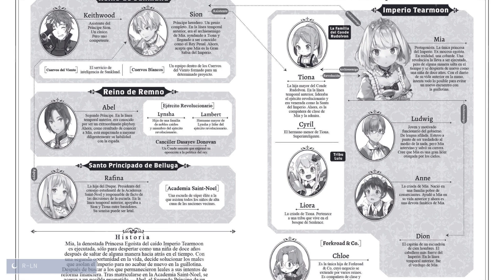Capítulo 16: Princesa Mia... Lleva Una Sonrisa Maliciosa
Son las vacaciones de verano y Mia sigue con su buena racha. Desde que la mimada princesa de Tearmoon saltó en el tiempo y reinició su vida como una 'niña de doce años', todo le ha salido como quería. Aprovechando su memoria de los acontecimientos futuros y—inadvertidamente—los delirios de aquellos que la rodean, consiguiendo una fuente de trigo para la hambruna que se avecina y evita que estalle la guerra civil. ¡Hasta consigue evitar su espantosa muerte en la guillotina, borrando de la existencia el diario que predijo su condena! Pero una vez más la temida palabra—revolución—llega a sus oídos, sólo que esta vez no es en Tearmoon. Se horroriza al enterarse de que un movimiento popular en Remno amenaza la estabilidad del reino. Para empeorar las cosas, Abel, su amado príncipe, está atrapado en el centro del caos. ¿Debe enfrentarse al peligro para rescatarlo o quedarse a salvo en la comodidad de su propio castillo? Liberada de la maldición de la guillotina y enfrentada a un futuro incierto, ¿qué camino elegirá Mia?